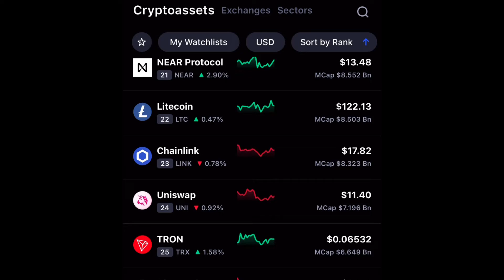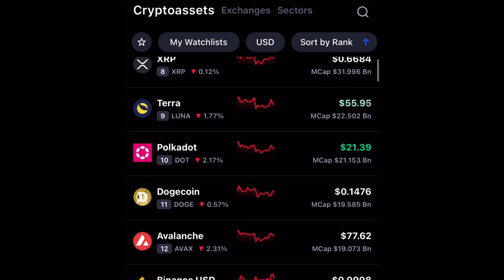Surviving C-19 and back on the grind | Mile a Day journey | Crypto talk Bitcoin, Solana, Polygon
Motivated Millionaire LLC  merchandise website coming soon***
Beanie hats, T-Shirts, and Hoodies will be available.